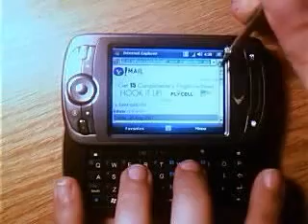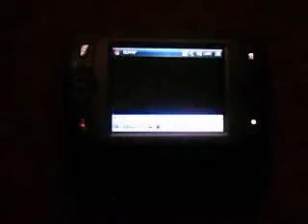ML 47261859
Video Migrado